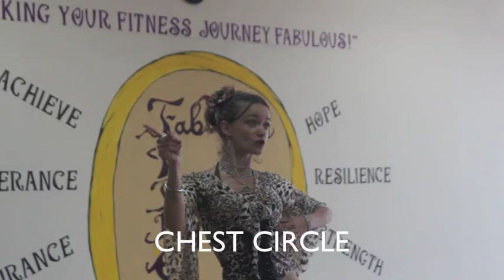BELLYDANCE CLASS IN NYC - Chest Circle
Teaching how to do Chest Circles. Instructor: Francesca. School: Fabulous Fitness, NYC. Video shot in August 2012 by Letizia Nocera. Info